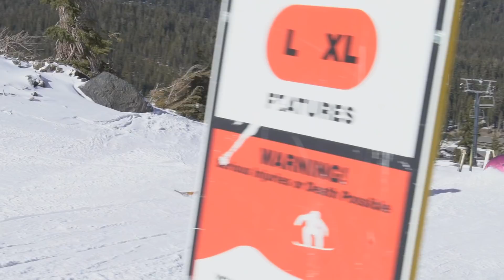Calirado: McRae Williams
McRae Williams took advantage of the early snow fall this year in Mammoth to get some early season rail time in before heading out to Breckinridge for the Dew Tour. With all all new competition format spread over two days separating the jump and rail elements McRae was able to come away with a 5th place. With that in the past he has turned his focus to the X-Games with qualifying starting Thursday January 26th.